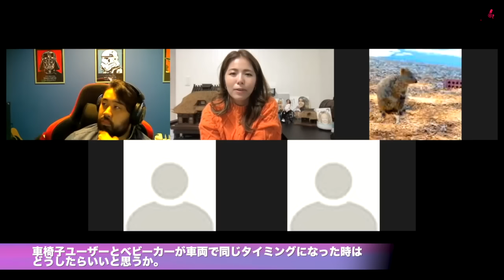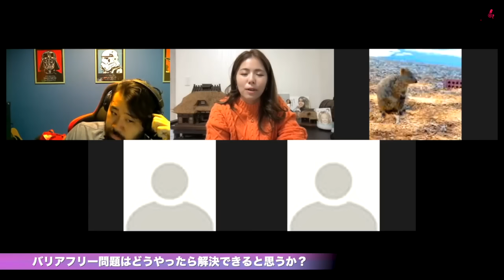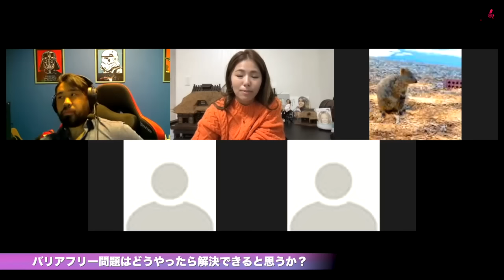車椅子利用者と偽っって、下半身麻痺と偽って発信しているのはどうなんだ⁉︎子育て世代を攻撃するのはどうなんだ⁉︎旧Twitterで波紋を呼んでいる事を一般の方々に聞いてみた。